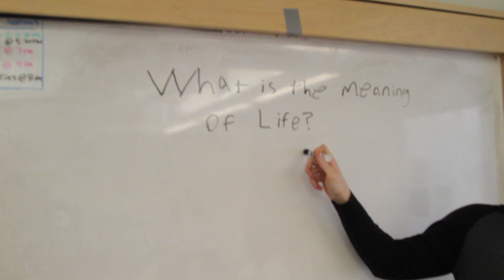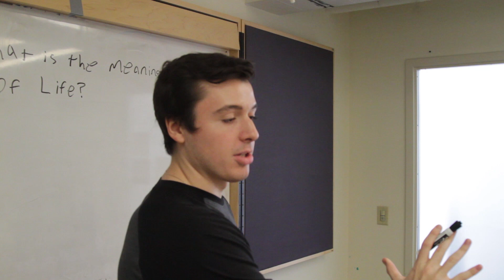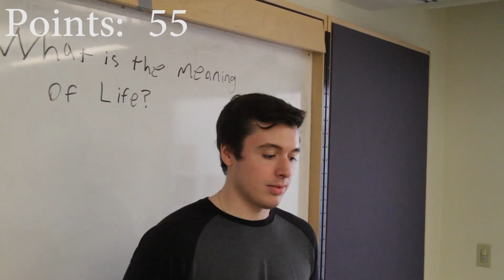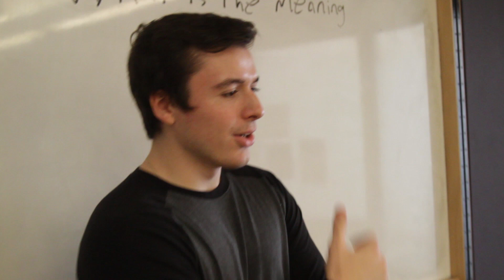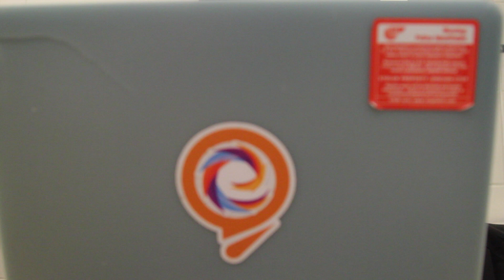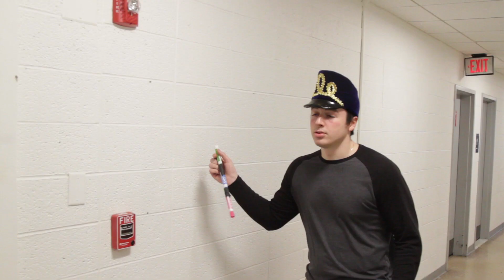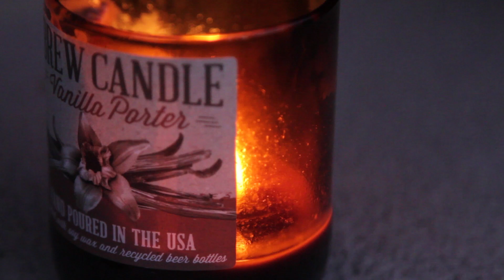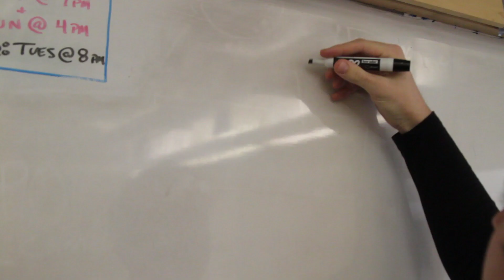The War cAOUNcil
This is a cool vid made for our Fall 2018 24 Hour Film Fest. This team had 24 hours to find the meaning of life through war. Watch their battle!